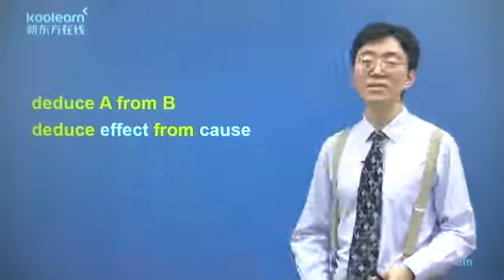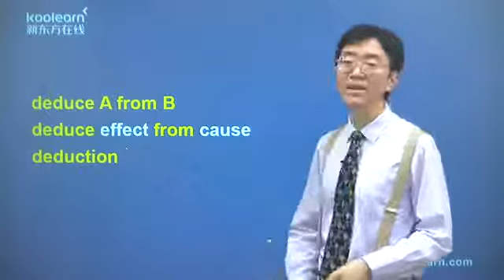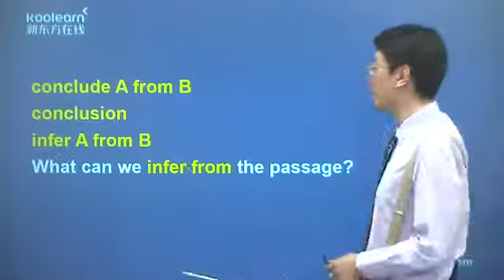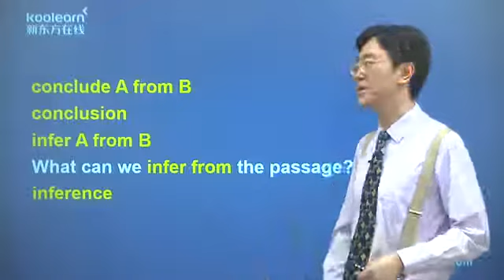7 5 Lesson 6 单词讲解5